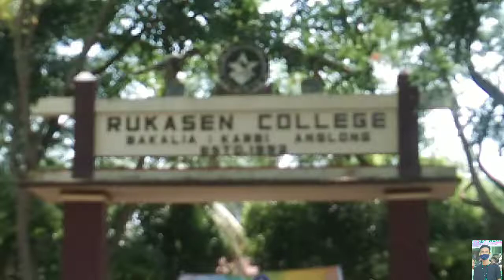অসমীয়া culture নিত্ব 2022 🥰।। Assamese Culture Dance 2022 🥰 ll Rukasen College ❤️